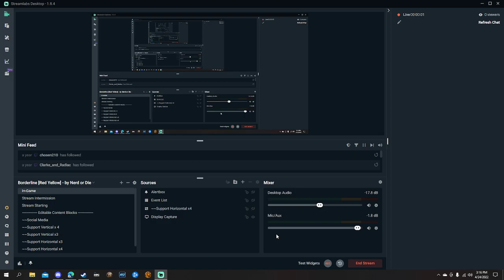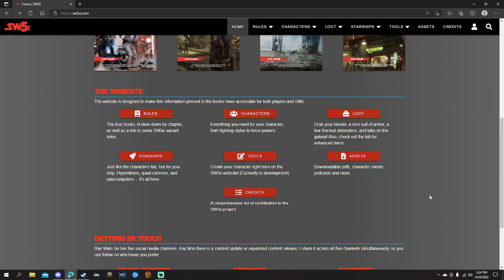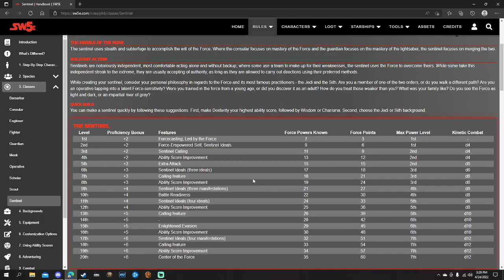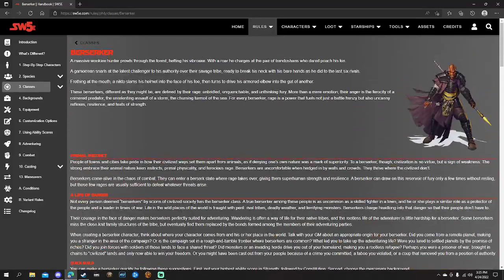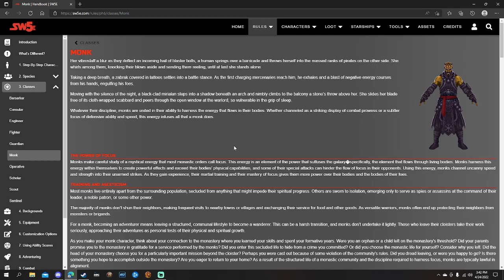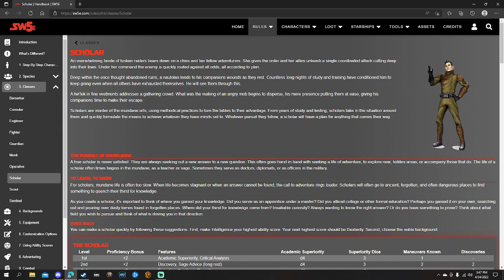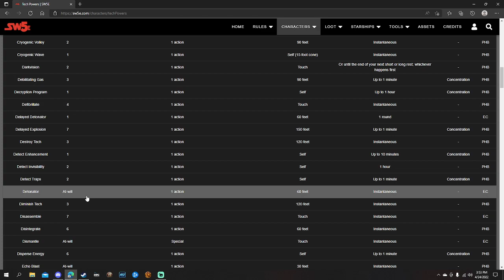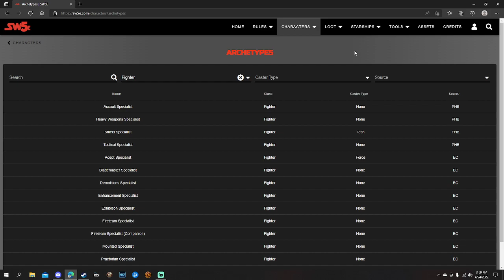SW5e classes-a basic rundown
A basic rundown of all the SW5e classes with some powers explanations as well -- Watch live